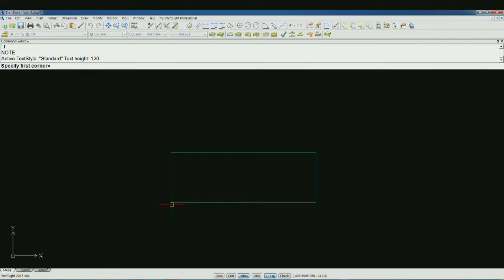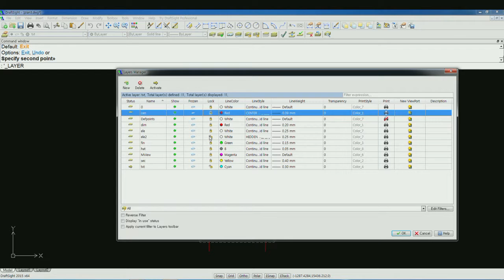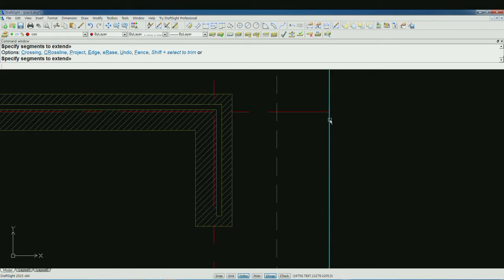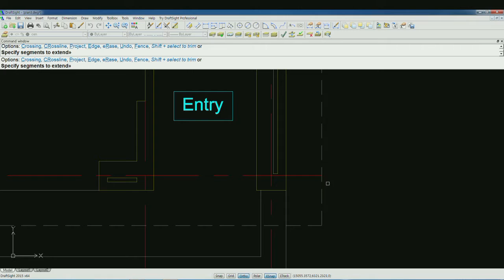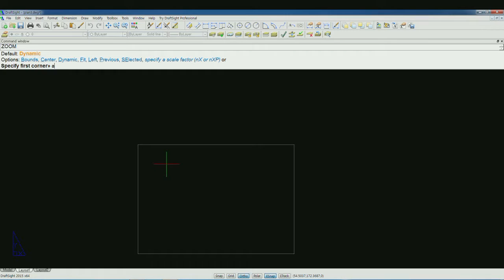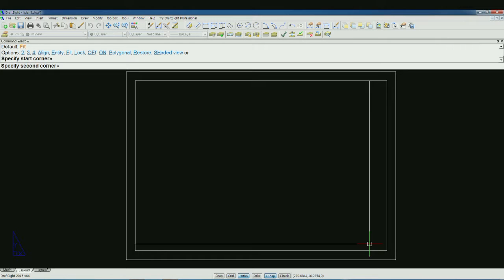DraftSight 2015 054B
The CAD drawings used in the video can be downloaded
*Draft_Design in the top menu  *Attachments for each video